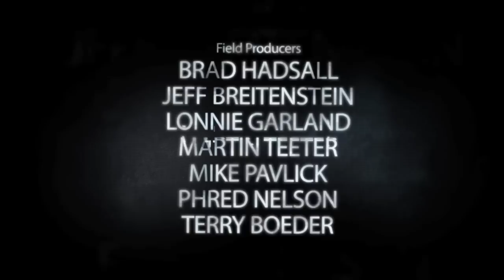Melissa Bachman- Turkey and Goose Hunt Spring Fever- Winchester Deadly Passion Season 2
Melissa's spring hunting season starts in Illinois where she hunts hard through the rain and ends up with her biggest turkey yet!  A huge triple bearded turkey...then she heads to the snow covered plains of South Dakota with her dad and brother for an incredible snow goose hunt.